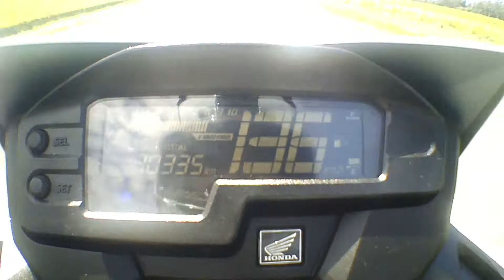QUANDO VOCÊ ESTÁ ATRASADO E TEM UMA XRE 300 - LOCKDOWN EM SC 2021